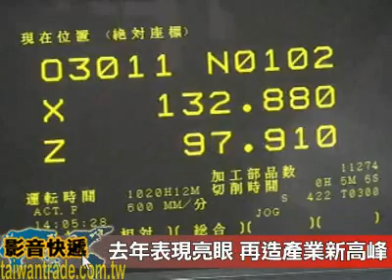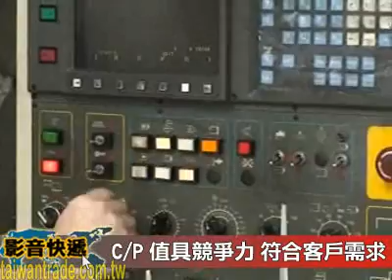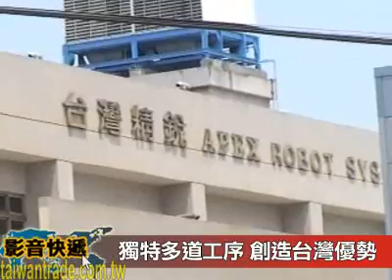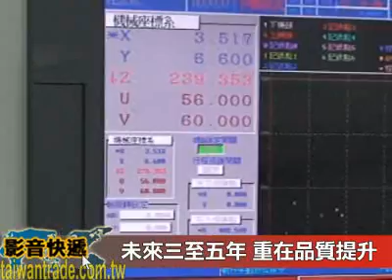2008台灣工具機產業專題報導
台灣工具機產業不斷進步，去年更是交出了一張漂亮的成績單，造就台灣今日的優勢在哪裡？多位專家帶您一探究竟。

本影片由外貿協會(TAITRA)台灣經貿網製作，感謝業界人士協助採訪。 TAITRA 外貿協會 / Taiwantrade 台灣經貿網